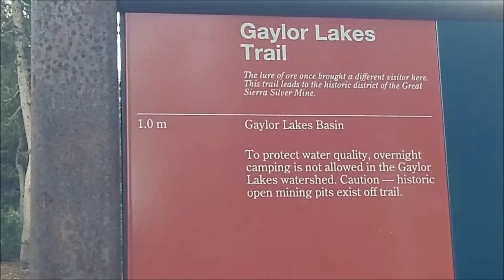The Gaylor Lakes Hike in Yosemite National Park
This is the Gaylor Hike in Yosemite National Park. In order to get there from West highway 120 take the Tioga Road until you get to Yosemite's Eastern Tioga Road entrance. Just before the eastern entrance to the park you will notice a parking lot on the left hand side of the road. The Gaylor Lake trailhead is in this parking lot and is clearly marked. The video explains directions, as well as some of the sights to look for. Also note that the temperature once you get to the silver mining camp ruins is quite lower than the trailhead, therefore, you might considering bringing a light coat or sweater.

These photographys were taken on September 7, 2012 by me, therefore they are owned by me. I hope you enjoy the slide show. :)